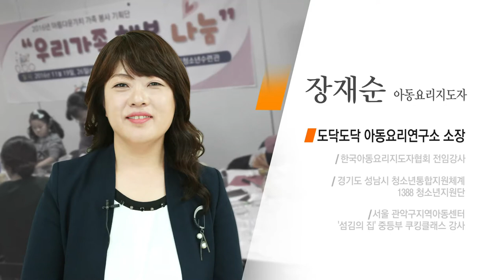[전문가 칼럼]올바른 식습관과 바른 먹을거리!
장재순 아동요리 지도자